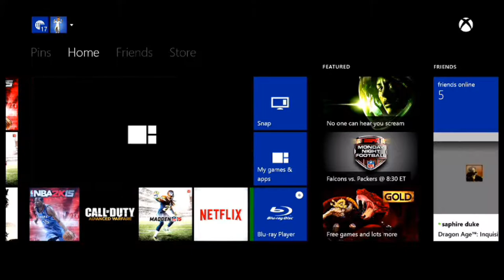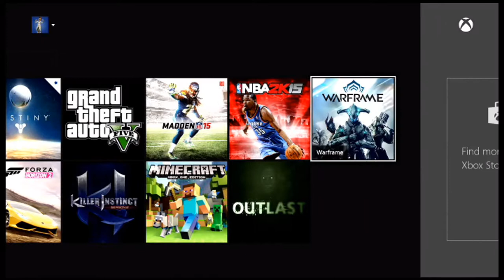LzOx is Back!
Feels great to be back on YouTube! Enjoy this madden video